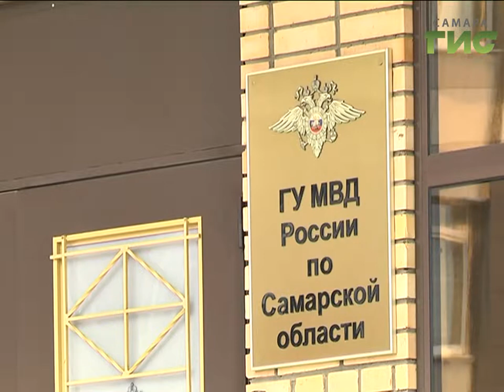Полицейским представили нового начальника ГУ МВД по Самарской области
Нового начальника самарской полиции генерала-майора Александра Винникова сегодня представили подчиненным. Указ о его назначении подписал президент Владимир Путин. По словам генерал-майора в Самаре в первую очередь намерен выстроить диалог с властью и жителями.